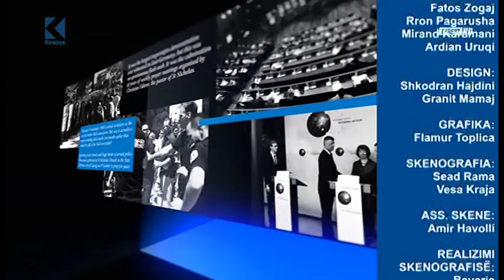Zona e Debatit - Gregor Guy Smith - 17.09.2015 - Klan Kosova